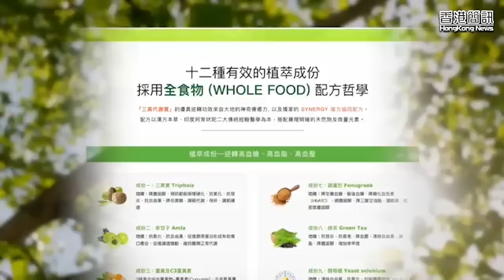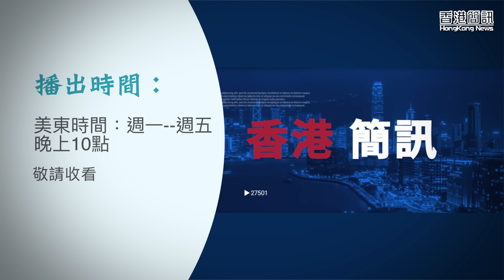歐盟駐港主任離任前關注《立場》裁決；恆大汽車深夜拋震撼彈；港淪為中俄轉運中心？【香港簡訊】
【香港簡訊】
02:19 歐盟駐港主任離任前關注《立場》裁決
04:57 恆大汽車深夜拋震撼彈
08:17 港淪為中俄轉運中心？